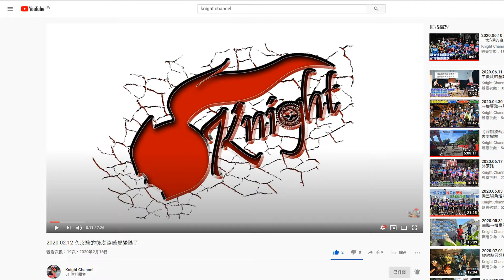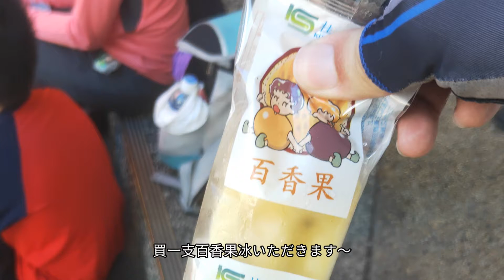2020.08.30 第一次的福山部落之行這麼熱都快變成肉乾了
一年一度環大台北時間將近。
上次塔塔加騎完後都在復健我的後腰。
所以要認真騎車了！
和泓翔約騎福山部落，結果新烏路都還沒開始騎，已經在去新店路上的河濱把自己拉爆了……Orz
第一次騎福山部落，沒想到有一段路真的蠻硬的！
幸好還是有騎完。😅
如果能分享出去就最好不過啦～XD